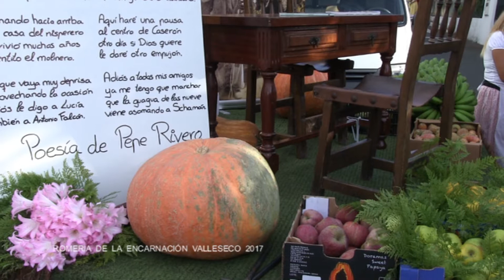Romeria Ofrenda NªSª Virgen de La Encarnación y de La Manzana Valleseco 30 09 2017